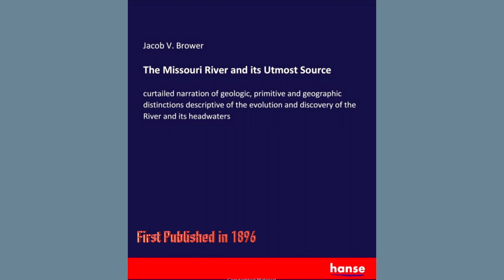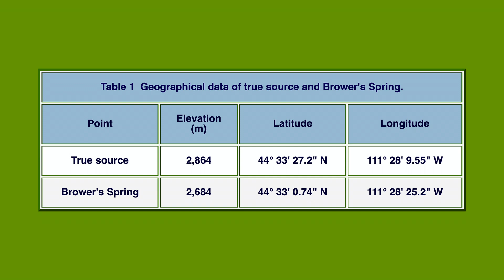The true source of the Missouri river, Montana-Idaho, USA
The source of a large river system, for example, the Missouri-Mississippi river, the largest in the United States, is often taken as the location of the uppermost spring in the farthest tributary. Under this optic, the source of the Missouri river would be Brower's Spring (Fig. 2), located in the headwaters of Hell Roaring Creek, in southwestern Montana. The spring is named after Jacob V. Brower, who in 1896 declared it to be the source of the Missouri river in his book The Missouri river and its utmost source. However, the name Brower's Spring is not listed as an official name on the Geographic Names Information System maintained by the U.S. Geological Survey.